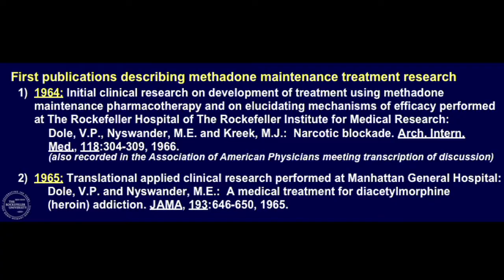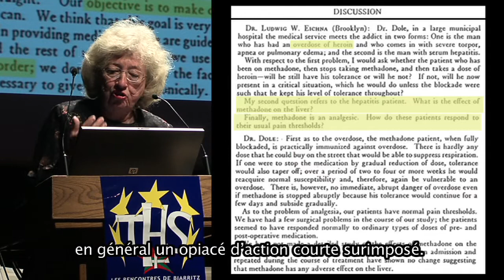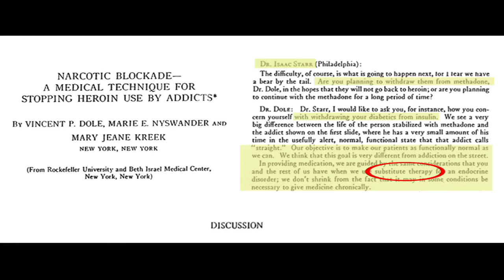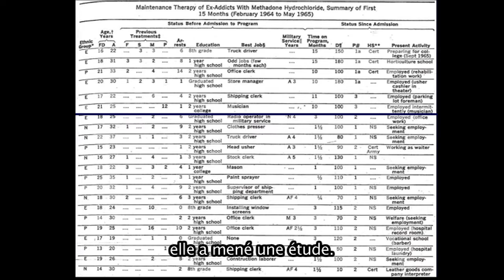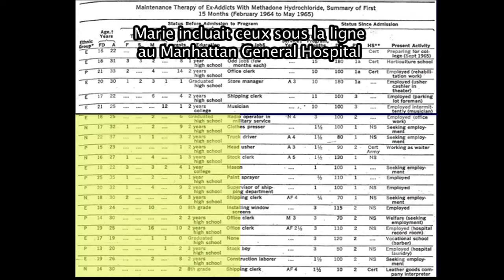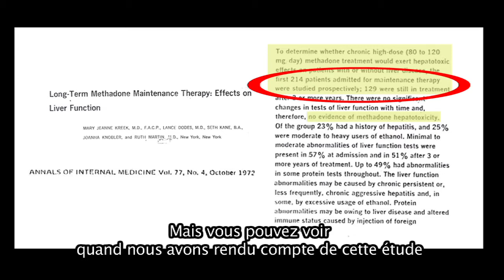3 ème partie - Docteur Mary Jeanne Kreek : la méthadone.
ATHS 9 : Mary Jeanne Kreek (professeur à l’Université Rockefeller de New York et l’une des pionnières des traitements à base de méthadone aux Etats-Unis.)
Colloque Européen et International ATHS
(Addictions Toxicomanies Hépatites Sida)
Les Rencontres de Biarritz 2009